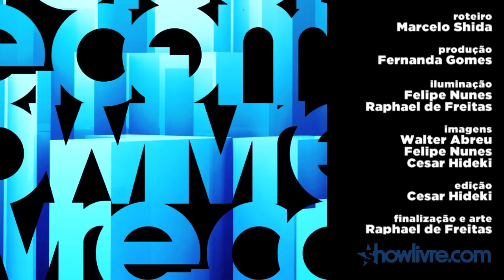"A casa caiu" - Bom Gosto no Estúdio Showlivre 2013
O grupo Bom Gosto é o destaque do Estúdio Showlivre transmitido ao vivo no dia 28 de março de 2013.

Confira a playlist com os clipes em HD da session do Bom Gosto no Estúdio Showlivre

Perfil:
O grupo Bom Gosto começou a carreira na década de 90 e desde então foram três CDs e dois DVDs. Agora pela Sony Music lançam o CD e DVD Deixa eu cantar meu samba -- Ao Vivo, com seus grandes sucessos e mais 11 músicas inéditas.

Em um show com uma bela produção e um grupo afiadíssimo no palco, cantaram músicas como "A Amizade", "Curtindo A Vida", "Tanta coisa pra Falar", "Castigo", e novas composições, entre elas o primeiro single, "A Casa Caiu". Deixa eu cantar meu samba -- Ao Vivo conta com participações especiais de Jorge Aragão, Arlindo Cruz, MC Marcinho e DJ Marcson Muller.